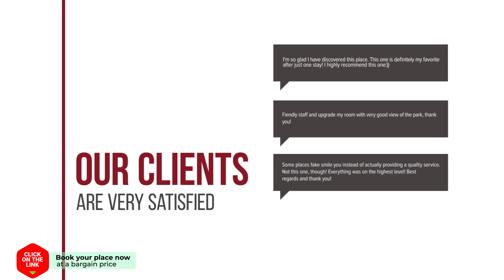Chelona 436 Hua Hin hotel review | Hotels in Khao Tao | Thailand Hotels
Chelona 436 Hua Hin hotel video review. Hotels in Khao Tao, asian 3 stars hotels.